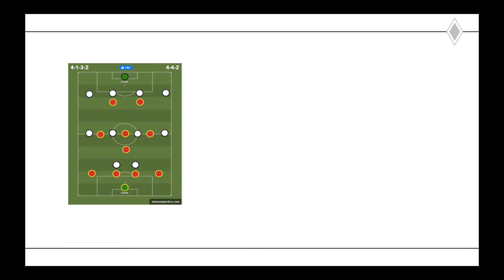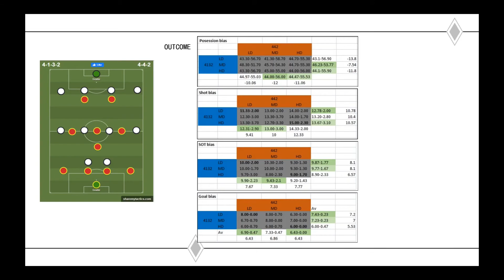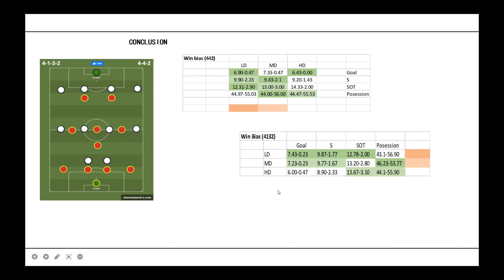TA1. 4-1-3-2 vs 4-4-2 | How should you play this formation against the other | Top FM2021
What is the best setting for your 4-1-3-2 and 4-4-2 formation against each other?

Sincerely

Jon